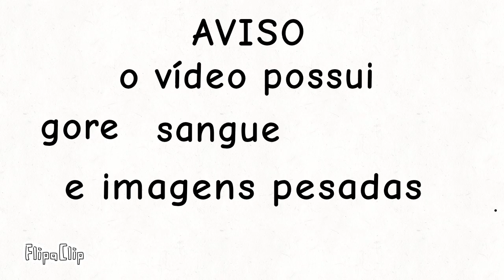hora da extinção a primeira vez que eles comeram carne na vida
Original song @CG5